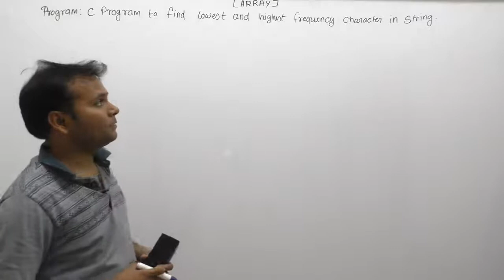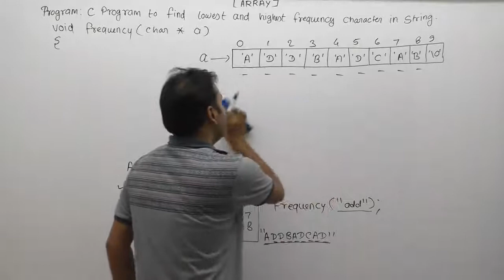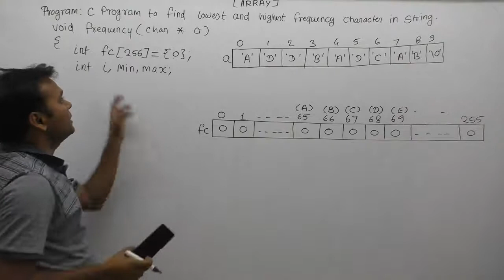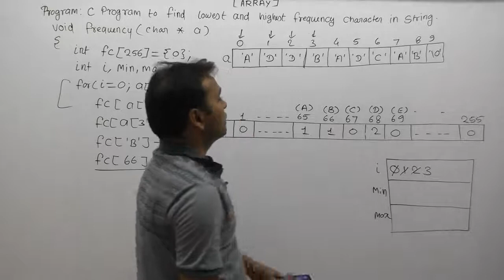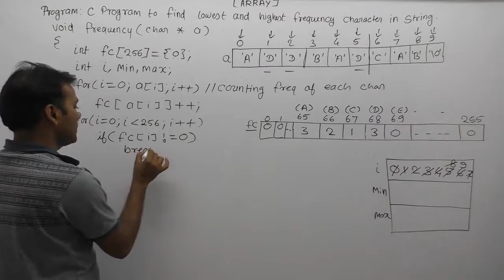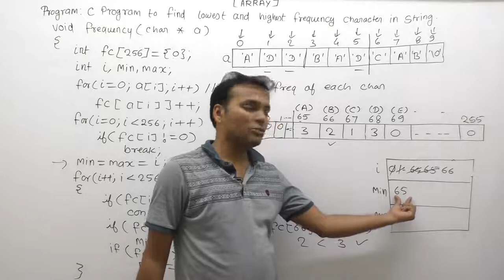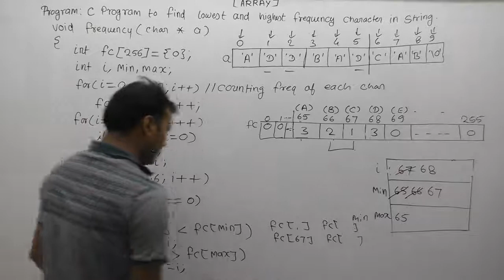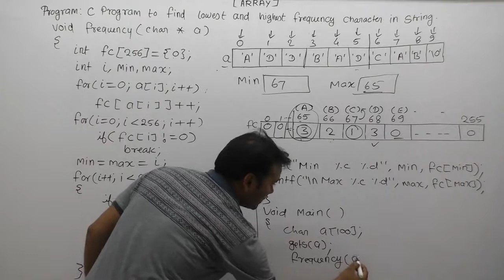Write A C Program To Find Lowest And Highest Frequency Character In String |Part858| C Language